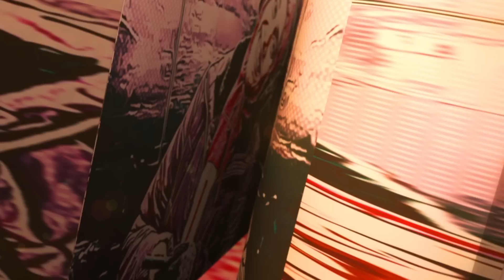THENKS! by Karikku REACTION | Part 1 | Comedy Sketch | Ashmita Reacts